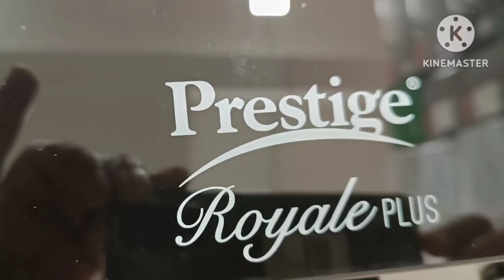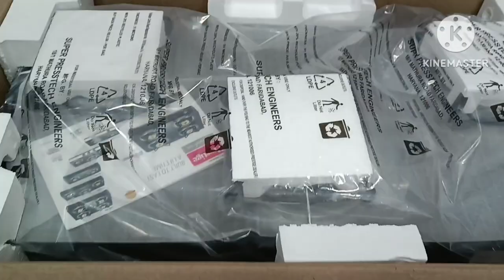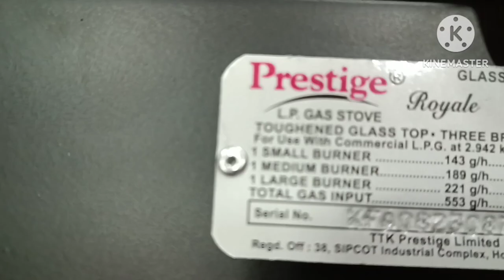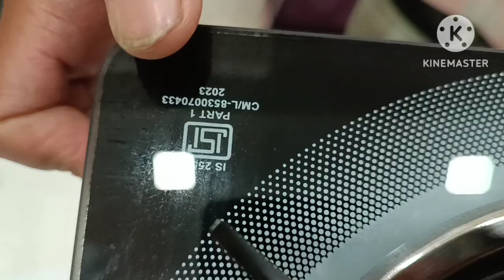prestige 3 burner royale plus gas stove#Bharat ka sabse jyada bikane wala gas stove